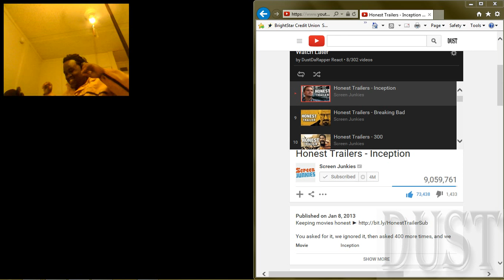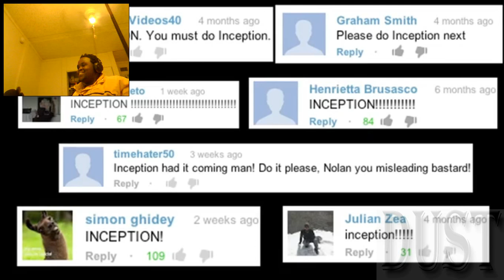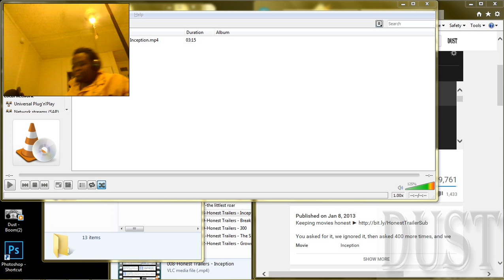DustDaRapper React: Honest Trailers - Inception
Watch Dust react to: Honest Trailers - Inception